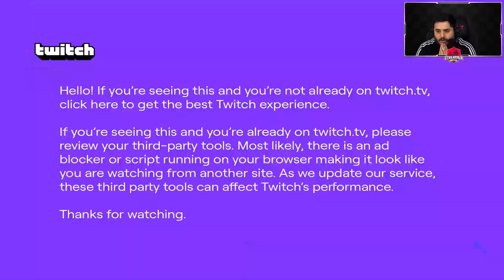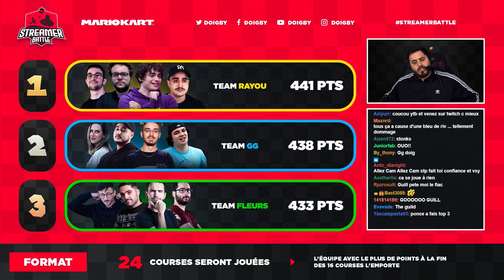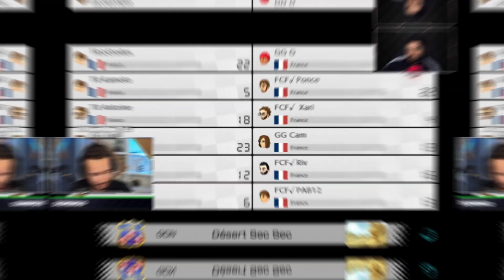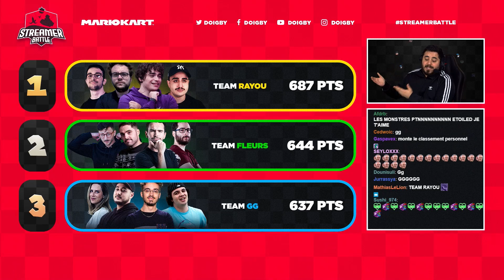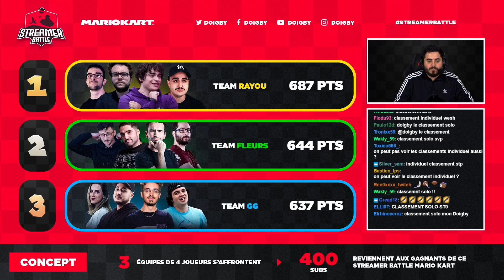🏎️ UN CUT DE FOU SUR MARIO KART ! (Ft. Ponce, Gotaga, Kameto, Etoiles...)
💙 → Aujourd'hui c'est sur Mario kart que les streamers vont s'affronter ! (Part. 2)

🎬 → Merci à Goster pour le montage !